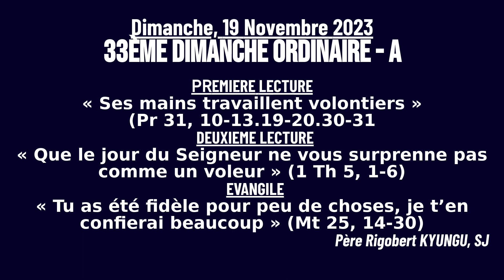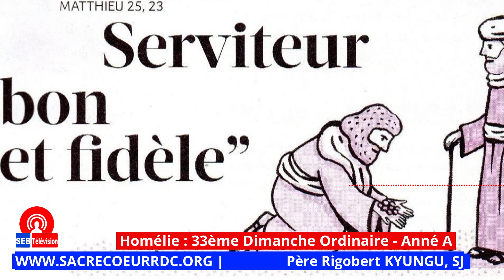Homélie du 33ème dimanche ordinaire A (Père Rigobert Kyungu, SJ)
Frères et sœurs, nous célébrons aujourd'hui le 33ème dimanche ordinaire de l'année liturgique A. La première lecture est tirée du livre des Proverbes (Pr 31, 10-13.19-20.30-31). La deuxième lecture est tirée de la première lettre de saint Paul aux Thessaloniciens (1 Th 5, 1-6).  Nous lirons l'Évangile selon saint Matthieu, au chapitre Mt 25, 14-30. Ces lectures nous invitent à multiplier les talents que nous avons reçus du Seigneur, afin de pouvoir entrer un jour dans la joie de son Royaume.

La première lecture nous parle de l'épouse vertueuse, qui sait tirer le meilleur parti de ses nombreux dons. Elle apporte la joie à son mari, et s'ouvre aux autres et à Dieu. Elle est attentive aux pauvres et aux malheureux ; et elle a la crainte du Seigneur. Dans la deuxième lecture, saint Paul exhorte les Thessaloniciens à ne pas se laisser surprendre par la venue du Seigneur. Il les invite à être vigilants et leur enjoint de ne pas se laisser prendre par la distraction et l'oisiveté. L'Évangile nous raconte la parabole des talents, dans laquelle les deux premiers serviteurs ont chacun tiré le meilleur parti des talents reçus, et les ont fait fructifier, au point d'en tirer le maximum de profit. Ils ont fait preuve de vigilance, de créativité et d'inventivité en l'absence de leur maître. C'est pourquoi, lorsque ce dernier revient, il les invite à partager sa joie. Quant au troisième serviteur, n’étant pas invité, il n'a reçu qu'une réprimande de la part de son Maître. En effet, pour n'avoir reçu qu'un seul talent, il a préféré l'enterrer dans le sol, au lieu de le faire fructifier comme les autres. Il a eu peur du Maître, qu’il prétend pourtant bien connaître. Quelles leçons tirer de l'échec de ce troisième serviteur ? (...)

Père Ribobert Kyungu, SJ
Images, Montage & Réalisation : Carrel Mpotiyolo